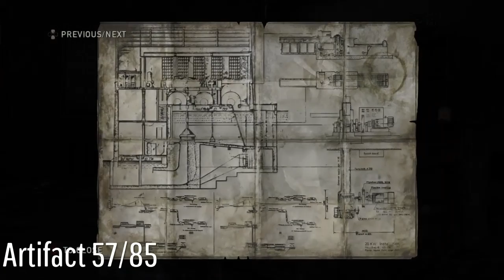The Last of Us Remastered Walkthrough - Chapter 7:Tommy’s Dam All Collectables No Commentary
Chapter 7
Comic 7/14 02:27
Shiv Door 9/13 03:48
Conversation 26/37 06:39
Artifact 56/85 08:11
Conversation 27/37 11:04
Conversation 28/37 15:02
Training Manual 8/12 16:42
Firefly Pendant 18/30 19:28
Artifact 57/85 24:56
Firefly Pendant 19/30 40:14
Comic 8/14 41:14